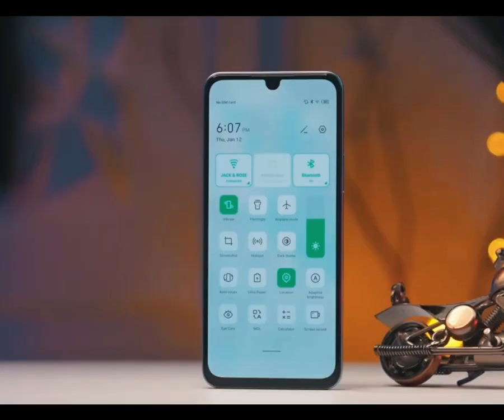infinix note 12 pro 8GB RAM 256GB ROM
Assalamu Alaikum ★ Let all the friends of SK YouTube Academy channel know a lot of love from the bottom of their hearts. Dear friends, you may be in the midst of many small problems after using the computer. SK YouTube Academy will solve this problem for you. In this channel you will find solutions to any computer related problems. Come and learn or learn something new, stay with me. (Thank you again at the end of all) ★